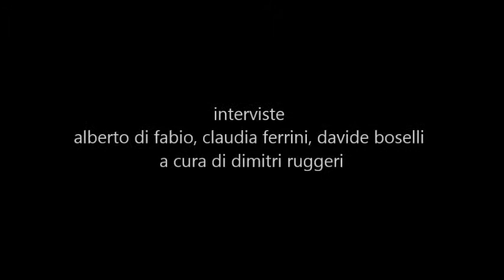Cosmic Dance Animated Painting by Alberto Di Fabio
Stazione ferroviaria Pescara Centrale - Giovedì 9 luglio – martedì 14 luglio 2015  - Opening 9 Luglio ore 19,00 - con una performance musicale durante l'opening
Evento: Festival d’arte contemporanea Inchiostro  depARTure. Im Cosmic dance Animated Painting - video 8'. Immagini di Alberto Di Fabio -  Produzione video e musica di Heather Nova - Curatore: Progetto a cura di Zoe Impresa Sociale in collaborazione con Centostazioni SpA - Inteviste a Alberto Di Fabio, Claudia Ferrini e Davide Boselli a cura di Dimitri Ruggeri con musica ambiente stazione di una breve esibizione di artista locale

La danza cosmica di Alberto Di Fabio vibra in Stazione Zoe Impresa Sociale e Centostazioni SpA – GruppoFS Italiane e Gruppo SAVE presentano  Cosmic Dance Animated Paintings di Alberto Di Fabio.  Un’esposizione gratuita, realizzata all’interno del festival d’arte contemporanea Inchiostro  depARTure, ideato e sviluppato da Zoe Impresa Sociale in collaborazione con Centostazioni SpA,  avrà luogo presso la Stazione di Pescara Centrale dal 9 al 14 luglio 2015.
In occasione della tappa abruzzese del festival, dopo quelle di Milano, Trieste, Siena e Roma, Zoe ha invitato l’artista Alberto Di Fabio a raccontarsi al di fuori delle tradizionali sedi espositive  e a relazionarsi con “i pubblici” della stazione. Per Inchiostro depArture a Pescara, l’artista presenta Cosmic Dance Animated Paintings: il suo primo esperimento video, nato dalla volontà di aggiungere alla sua pittura la quarta dimensione e di “vivere il sogno della cinematografia, diventando scenografia della mente, paesaggi mentali per una elevazione dello spirito”. La ricerca del movimento e del tempo, la quarta dimensione espressa concettualmente dai quadri dell'artista, diventa esplicita evocando nello spettatore visoni cinetiche extrasensoriali volte ad assecondare un viaggio onirico e a render percettibili le dimensioni parallele. Il moto delle cellule, gli impulsi mandati dai neuroni, i raggi di fotoni sono guidati dalla voce della cantante Heather Nova: le animazioni originalmente create per accompagnare l’esibizione della cantautrice nel suo tour europeo sono state tradotte in una video installazione di 8 minuti.

Alberto Di Fabio, nato ad Avezzano nel 1966, ma romano di adozione e cosmopolita per vocazione artistica, trae ispirazione dal cosmo e dagli elementi che compongono il mondo della natura.
La sua pittura indaga le reazioni chimiche, le fusioni minerarie, gli atomi, il DNA, il sistema  neuronale, ingrandendoli come sotto un microscopio. L’artista conferma una vocazione poliedrica, votata alla sperimentazione di nuove forme di ibridazione artistica, interpretando appieno il concept e la mission di Inchiostro depARTure: la  fruizione liquida di contenuti artistici e culturali.